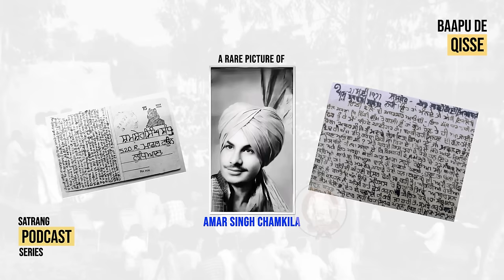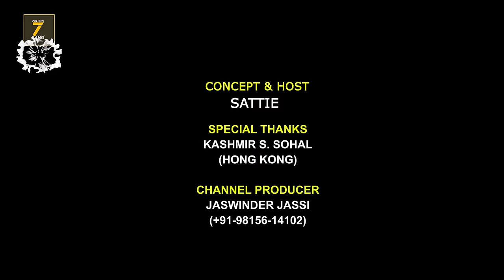UNTOLD STORIES OF CHAMKILA (EP 10) | SHAMSHER SANDHU X SATTIE | BAAPU DE QISSE PODCAST SERIES